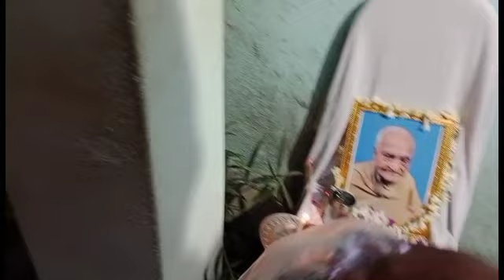শুভ জন্মদিন বাবা। শেষ আশা পূর্ণ হল না।